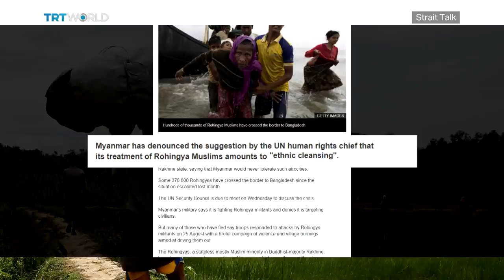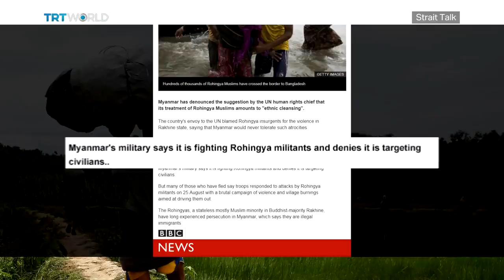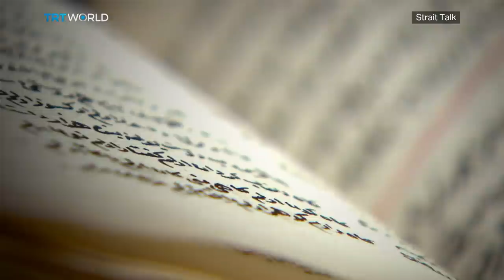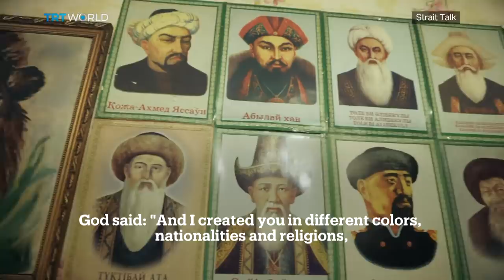Strait Talk: Turkey, Kazakhstan and the new Great Game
This week’s Strait Talk heads to Kazakhstan where Astana Summit was being held. It was also the venue of the Organisation of Islamic Cooperation’s Science and Technology Summit.

We discuss Turkey’s role in the New Great Game where different world powers are vying for influence.

Strait Talk brings you the much-needed context to stories that are changing the world around us. It airs every Friday at 20:30 GMT on TRT World.